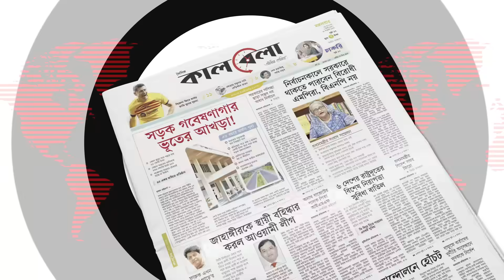২৮ অক্টোবর সারা দেশে আন্দোলন ছড়িয়ে দেওয়ার হুঙ্কার | BNP | BD National Election | BD Politics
এই ২৮ অক্টোবর এখন টক অব দ্য কান্ট্রি। কি হবে এদিন, তা নিয়ে আছে নানা শঙ্কা। একইসাথে কথার লড়াই চালিয়ে যাচ্ছেন রাজনৈতিক নেতারা। এদিন নয়াপল্টনের কার্যালয়ের সামনে এ মহাসমাবেশ করতে চায় বিএনপি। এজন্য ডিএমপির কাছে এখনো আনুষ্ঠানিক আবেদন করেনি দলটি। তবে নেতারা বলছেন, সমাবেশ করা তাদের সাংবিধানিক অধিকার। এতে বাধা দিলে ঢাকাসহ সারা দেশে সমাবেশ করার হুঁশিয়ারি দিয়েছেন তারা। ২৮ অক্টোবর সারা দেশে আন্দোলন ছড়িয়ে দেওয়ার হুঙ্কার | BNP | BD National Election | BD Politics